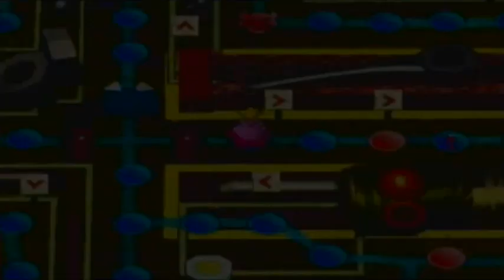Luigi's Engine Room - Episode 3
Party at Luigi's!